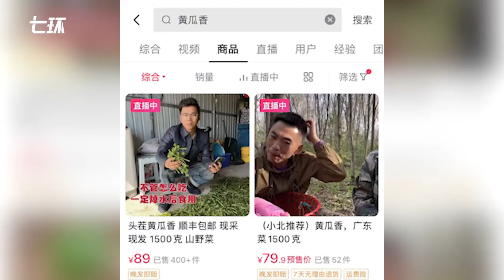10元一斤野菜在短视频平台被炒到30元，商家：因加了人工